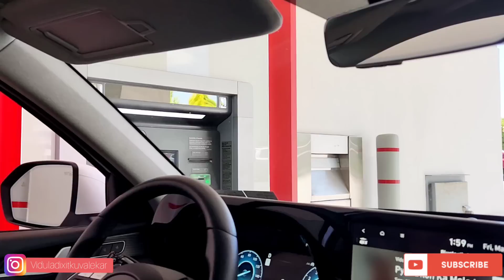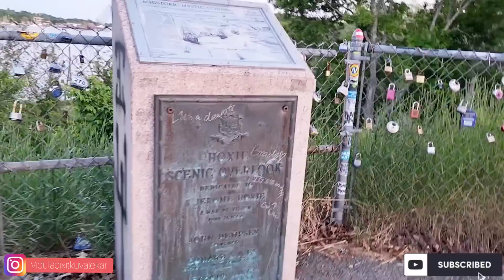असा झाला प्रवास🥰ट्रॅफिक मुळे 8 तास लागले😪अमेरिकेतील रोड ट्रीप🚘|long weekend|Marathi in USA|vlog #272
नमस्कार मंडळी, कसे आहात? मजेत ना? असायलाच हवं.
आपला हा व्हिडिओ नक्की बघा आणि कसा वाटला ते सांगायला अजिबात विसरू नका. लवकरच भेटू नवीन व्हिडिओ सोबत तोपर्यंत काळजी घ्या, मजेत रहा आणि आनंदात रहा. धन्यवाद😊

Previous Videos:-